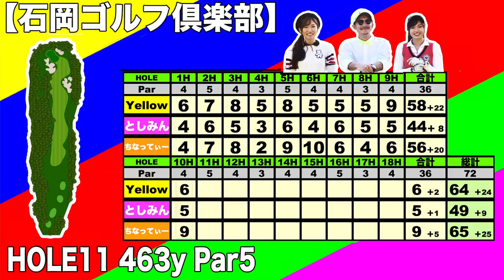【高橋としみ】 【美波千夏】 100切りご褒美SP⑥女神回！後半戦スタート！！石岡ゴルフ倶楽部HOLE10-11 【恵比寿ゴルフレンジャー】